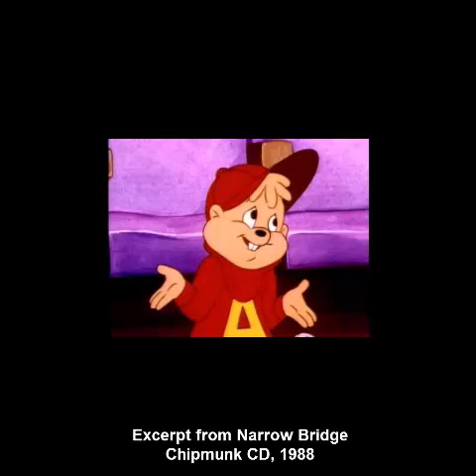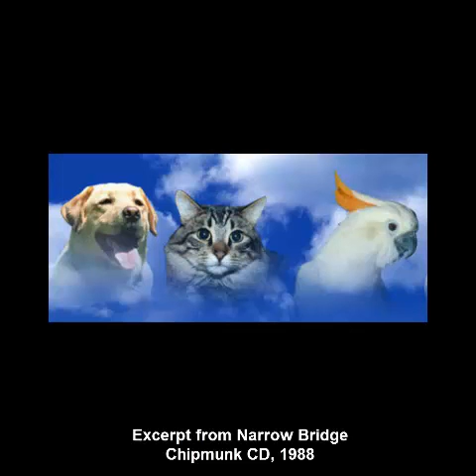Chipmunk CD excerpt, c 1988 (Narrow Bridge mix)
Old home-made Dave and the Chipmunks tape, moved to CD. Brief excerpt from that.